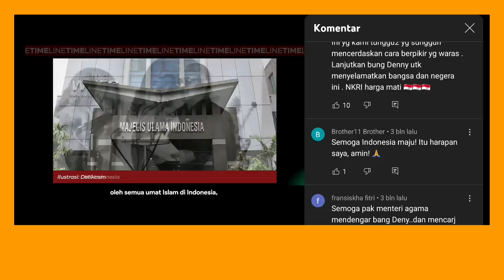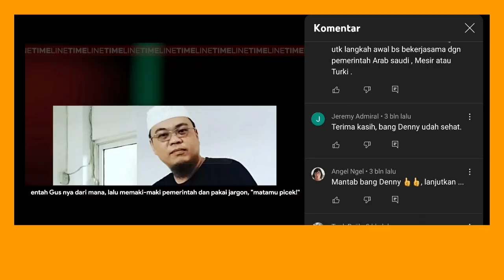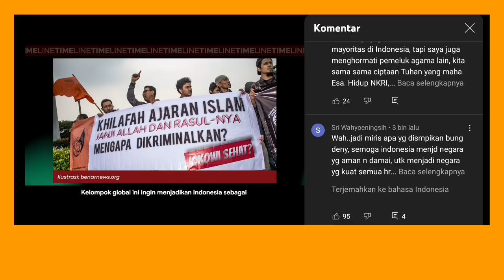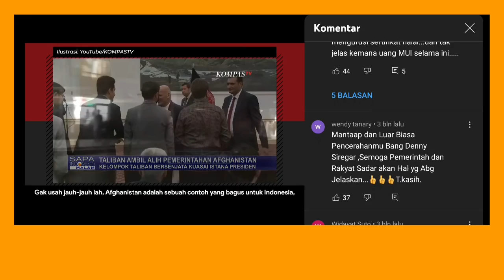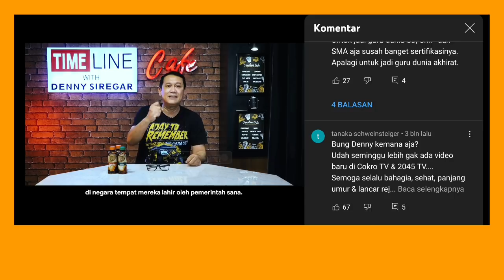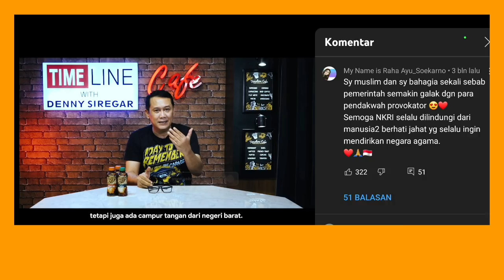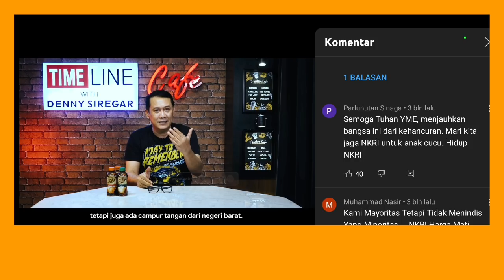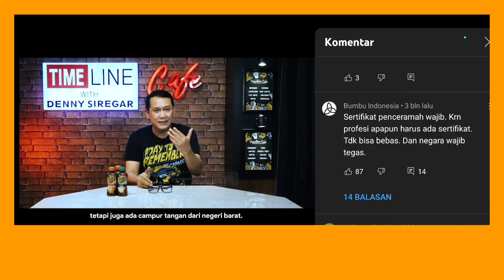SENNY SIREGAR: DIBALIK PENGUSUNG KHILAFAH, USTAD² INI BERGERAK